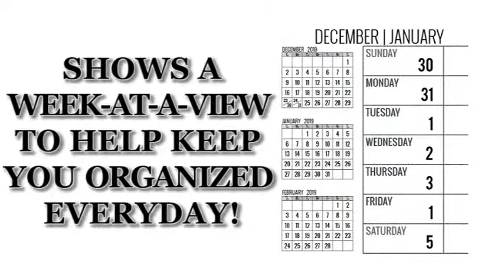2019-2020 Weekly Planner - Most Wanted French Mastiff: Daily Diary Monthly Yearly Calendar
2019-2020 Weekly Planner for Dog lovers - French Mastiff lovers in particular!

Adorable Most Wanted French Mastiff image graces the cover of this cute engagement calendar.

Popular easy to use planner format shows a week-at-a-view to help keep you organized 7 days at a time.

Calendar/planner covers 16 months (January 2019 -- April 2020). Helpful for anyone wanting to take charge of their time and manage their activities in 2019 and into 2020. Perfect for students and business people alike.

Great for keeping track of all your business and social engagements for the next 16 months.

Pages in the front provide full years calendar and space for recording phone numbers and passwords

Nice Large A4-letter size (11 X 8.5-Inches) format for plenty of room to write your stuff.

We think you’ll find this a fantastic time management tool for home, school, office, or anytime when you’re on the fly and need to schedule!

Makes planning and scheduling a breeze!